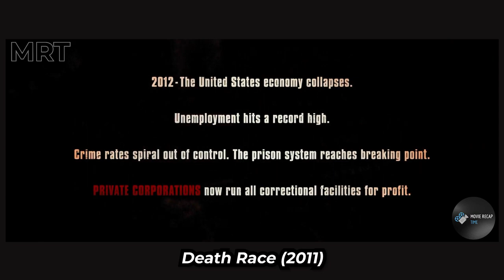Men DELIGHTED as Women Enter Their Prison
The title is in the first 20 seconds of the video.

Click on CC to activate subtitles in English.

Please let us know what you thought of the recap in the comments!